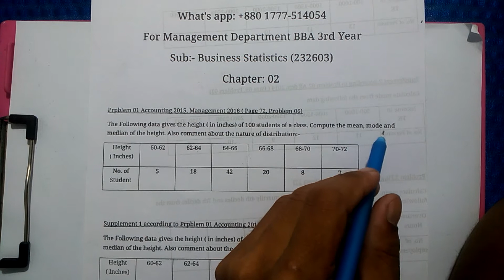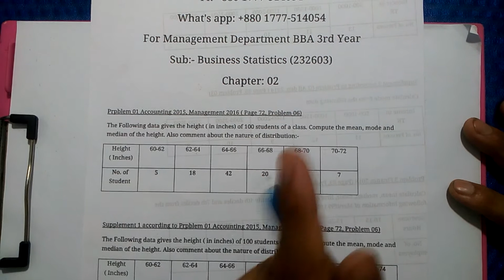Business Statistics Chapter 2 Measure of Central Tendency Class 1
আজকের সাপ্লিমেন্ট জমা দিয়েছেন তো?

এটা মাত্র 30 ঘণ্টার কোর্স
প্রতিদিন আধা ঘণ্টা করে পড়লে
দুই মাসে পুরো বই শেষ করে ফেলতে পারবেন ৷

আপনি সারাদিনে যাই করেন না কেন
চাকরি, কাজ বা পড়ালেখা
দৈনিক আধাঘন্টা সময়
এই সাবজেক্ট এর পিছনে দেন
এই সাবজেক্ট আপনাকে 4 ক্রেডিট দিতে বাধ্য ৷

আপনার রেজাল্ট ভালো হোক
এই প্রত্যাশায় ৷

ধন্যবাদ